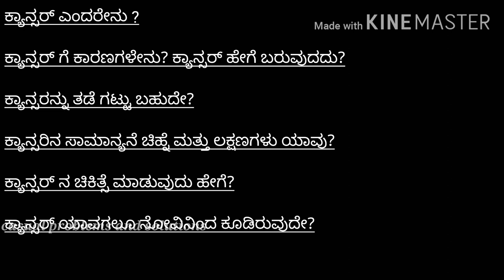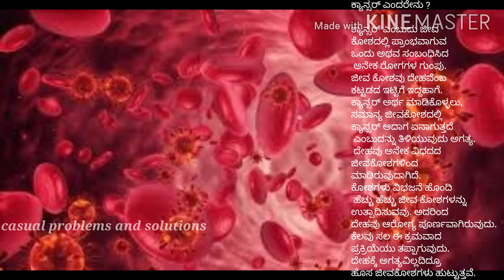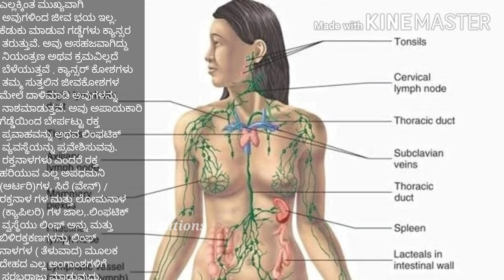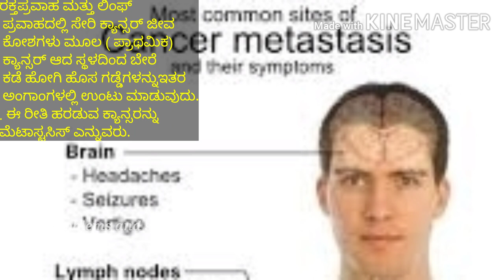ಕ್ಯಾನ್ಸರ್ ಎಂದರೇನು?? ಕ್ಯಾನ್ಸರ್ ಬಗ್ಗೆ ಪೂರ್ತಿಯಾಗಿ ತಿಳ್ಕೊಬೇಕಾ?? || casual problems and solutions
ಹಸಿರೇ ಉಸಿರು